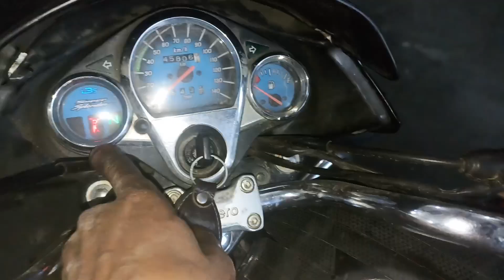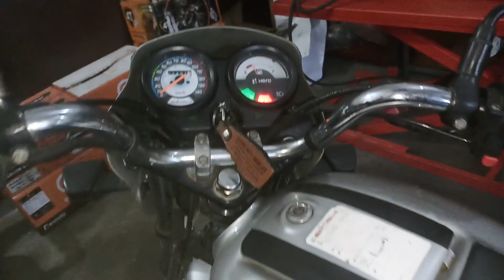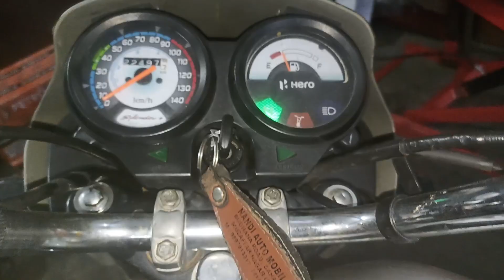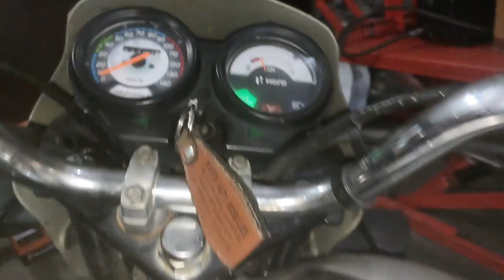इस सेंसर को कैसे चैक करें (स्टेड सेंसर) moon auto